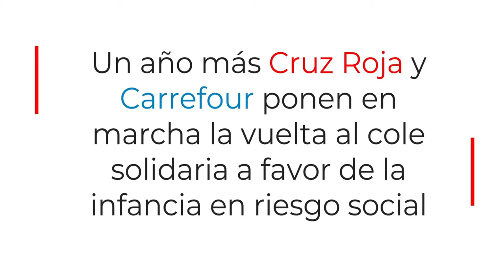Llenemos las mochilas de ilusión | Alianzas Cruz Roja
Los días 6, 7 y 8 de septiembre volvemos con la campaña VueltaAlColeSolidaria en colaboración con Carrefour. ¿El reto? Llenar las mochilas de más de 15.500 niñas y niños de material escolar y también de ilusión.

Carrefour donará 121.000€ en material escolar.
¡Ayúdanos a entregar mucho más!